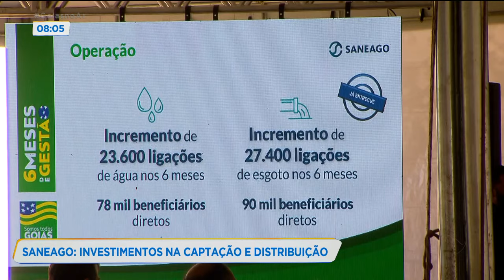SANEAGO: INVESTIMENTOS NA CAPTAÇÃO E DISTRIBUIÇÃO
A SANEAGO apresentou o balanço de seis meses de sua nova gestão. No evento,  governador Ronaldo Caiado anunciou investimentos de R$ 1 bilhão em obras para este ano.